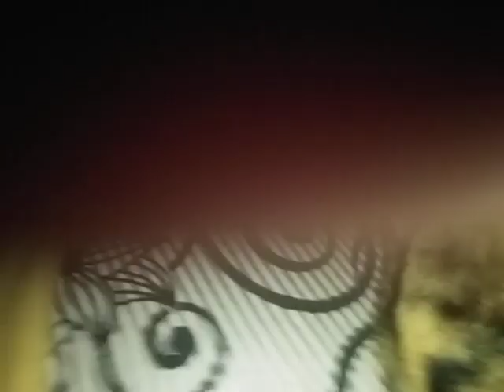chinu in play mood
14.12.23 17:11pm